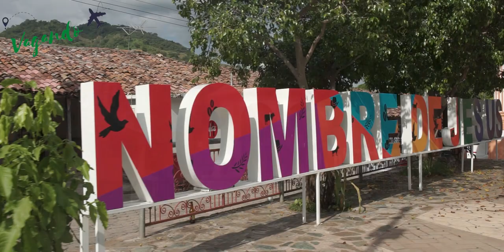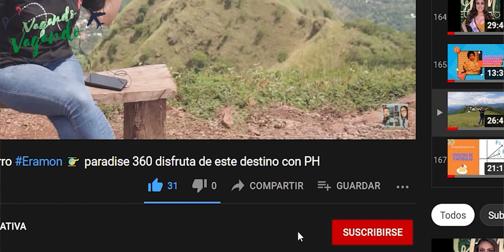Nombre de Jesus Chalatenango ✈️ disfruta de este destino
Vagando por NombredeJesus Chalatenango, departamento de Chalatenango, un lugar Impresionante!!!